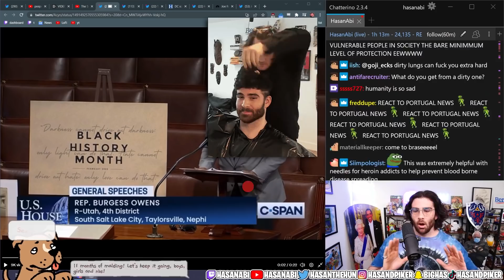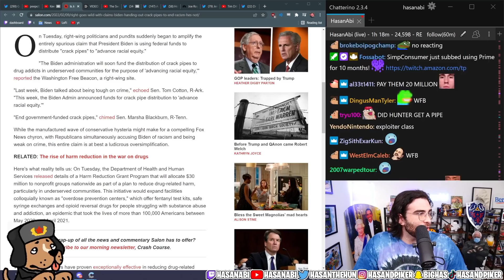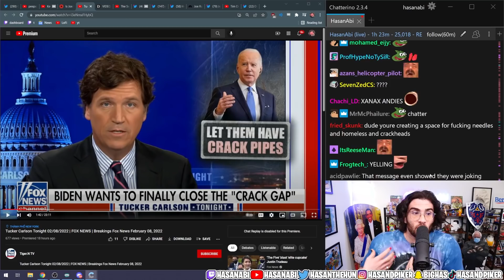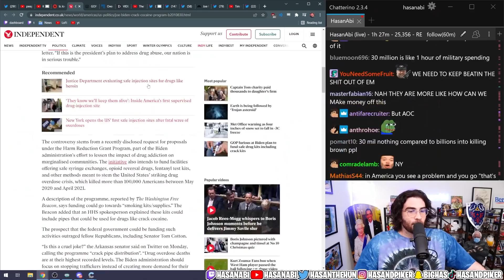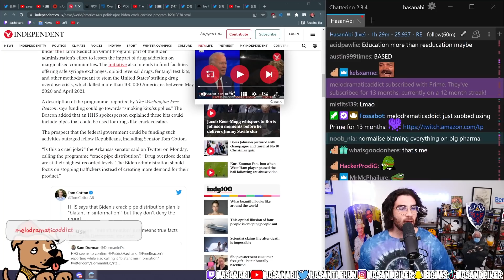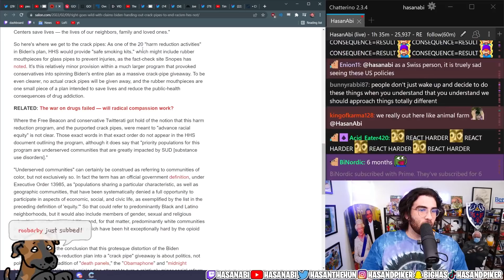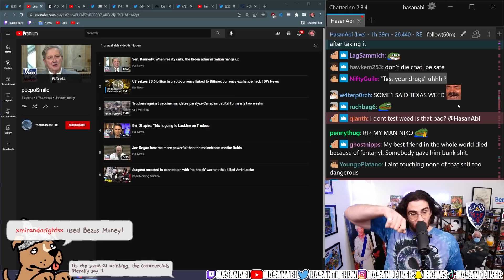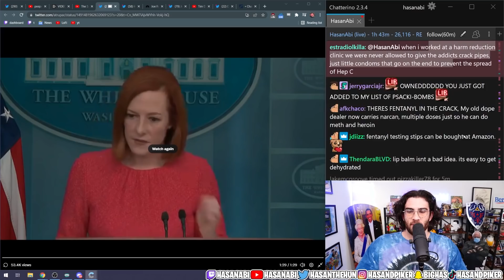Addicts Are Human Beings Too, Fox News!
HasanAbi pushes back on Fox News reports claiming the government is buying crack pipes for people. Why would that even be a bad thing?!